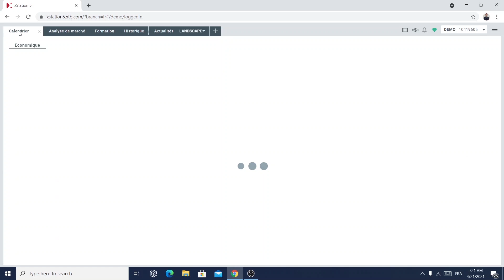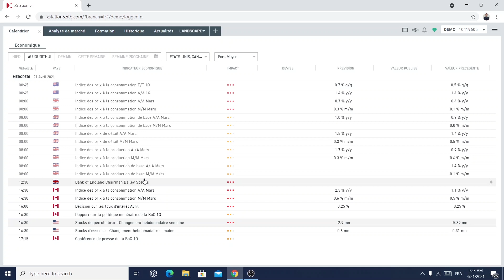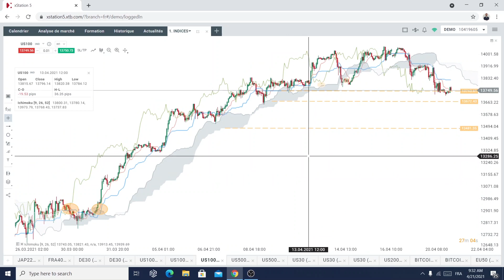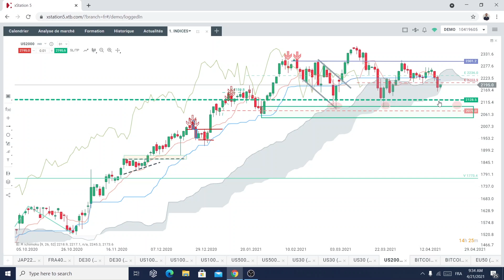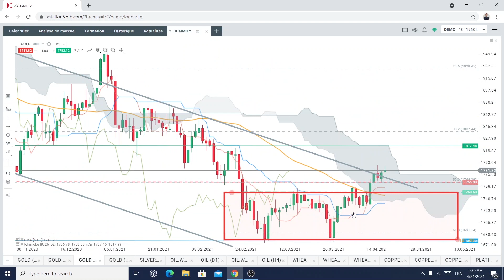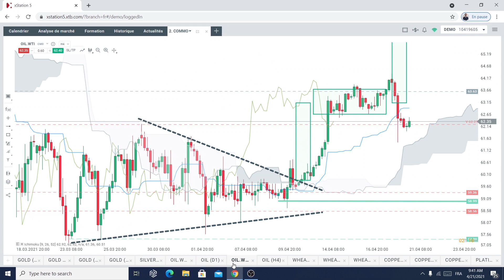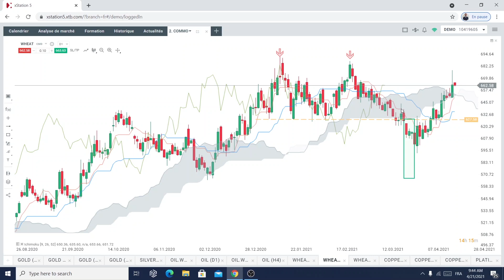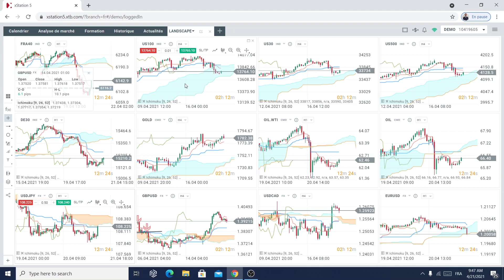Good Morning Market : Correction des cycliques malgré les bons résultats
Indices : 12:31
Crypto-monnaies : 20:35
Matières premières : 24:19
Forex : 33:26

Les indices américains ont chuté pour la deuxième séance consécutive malgré des résultats d'entreprises optimistes. Les chiffres trimestriels d'IBM, Johnson & Johnson et Procter & Gamble ont dépassé les attentes des analystes, tandis que Netflix a chuté de plus de 10 % après avoir communiqué un ajout de 3,98 millions d'abonnés contre 6,29 millions attendus. Par ailleurs, Apple (-1,3%) a lancé mardi une série de nouveaux produits matériels et logiciels, en s'appuyant sur la puissance de sa puce M1 pour réorganiser ses gammes d'iMac et d'iPad et en introduisant les très attendus trackers d'objets AirTags. Pendant ce temps, l'action de la société de tabac Altria Group a plongé de plus de 7 % après que le Wall Street Journal a rapporté que l'administration Biden envisageait une règle qui limiterait la nicotine ou interdirait le menthol dans les cigarettes. Les actions de Nike Inc. ont chuté de plus de 4 % après que Citigroup a abaissé sa note sur les actions de la société de "acheter" à "neutre", citant le contrecoup de la Chine qui pourrait nuire à la société à l'avenir. Les indices européens ont subi une forte pression à la vente hier, en partie en raison de la détérioration de la situation de la pandémie dans le monde. Néanmoins, il convient de noter que les mouvements actuels ne sont probablement qu'une correction après les fortes hausses récentes. Le Royaume-Uni a placé l'Inde sur sa "liste rouge" de destinations touristiques en raison de l'accélération rapide du nombre de nouvelles infections au COVID-19. Dans le même temps, l'Agence européenne des médicaments a déclaré avoir trouvé un lien possible entre le vaccin COVID-19 de Johnson & Johnson et de rares problèmes de coagulation sanguine, mais a soutenu ses avantages généraux contre tout risque. Sur le front des entreprises, BMW a publié des résultats trimestriels meilleurs que prévu. Les résultats de Kering  devraient être salués aujourd’hui par les investisseurs , faisant état mardi après la clôture d'une hausse de 26% de son chiffre d'affaires au premier trimestre grâce notamment au rebond prononcé des ventes de Gucci, sa marque vedette.   En Asie, le Nikkei a chuté d'environ 2 %, une prise de bénéfice faisant suite à certains rapports des médias japonais rapportant que l'état d'urgence Covid-19 pourrait être imposé à Tokyo, Osaka et Hyogo.

Réda Aboutika
Chef Analyste XTB France